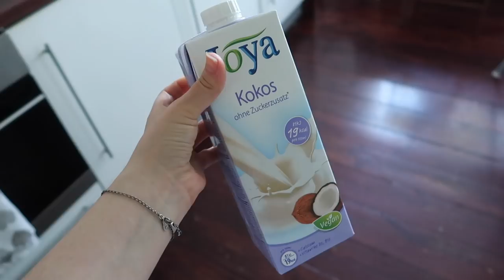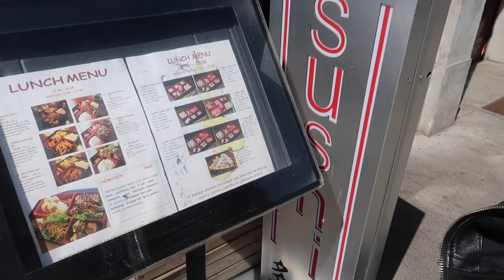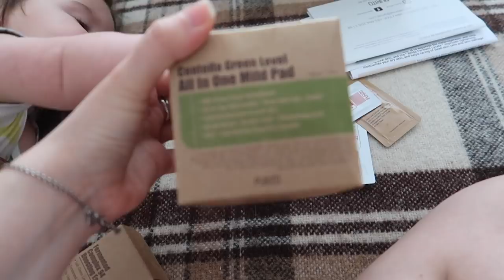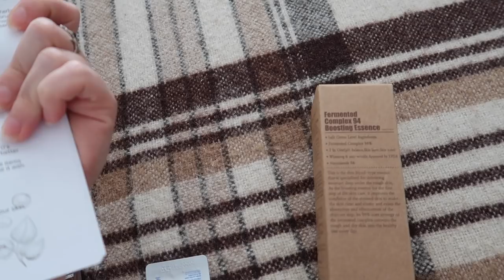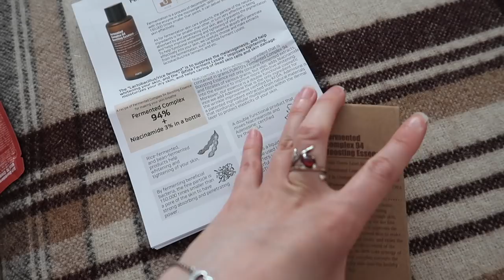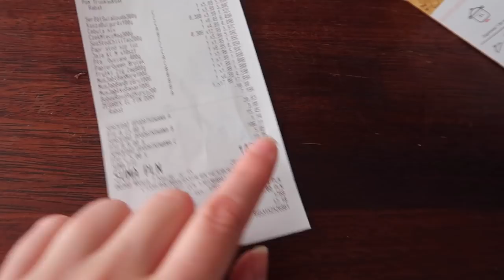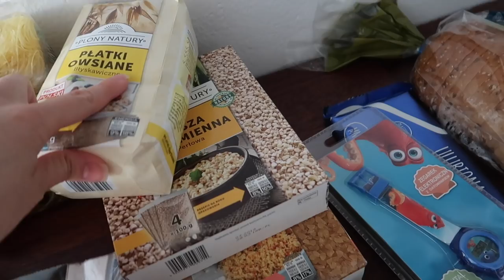CАМЫЙ ХАОТИЧНЫЙ ВЛОГ | carrypingwin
1) Приват банк （грн）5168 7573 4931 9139 Григоренко А.А.
2) Приват банк （доллары）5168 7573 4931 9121 Григоренко А.А.
3) Приват банк （евро）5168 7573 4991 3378 Григоренко А.А.
4) Приват банк (рубли) 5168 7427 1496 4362 Григоренко А.А.
5) webmoney кошелёк (руб) R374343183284
6)МаниГрам Grigorenko Svetlana